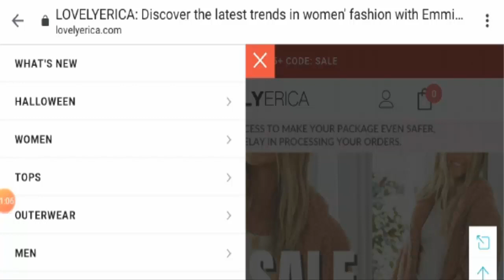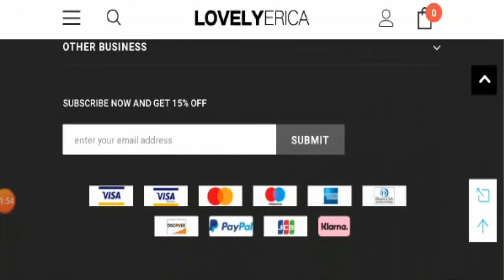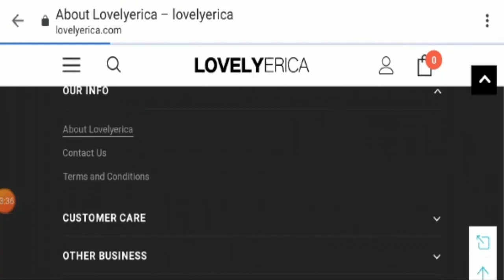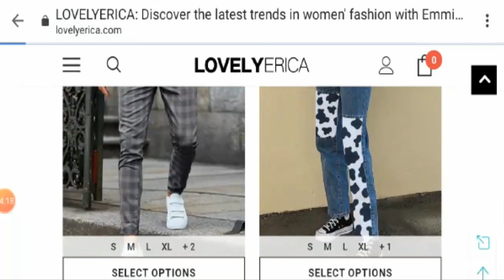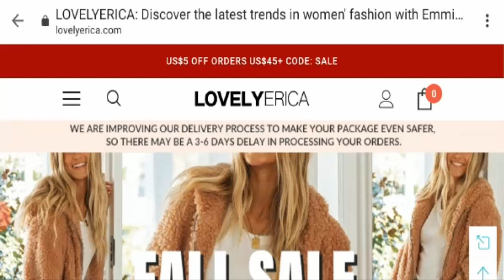Lovely Erica Reviews (Oct 2020) - Is lovelyerica.com scam or legit website?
Lovely Erica Reviews (Oct 2020)  - Is lovelyerica.com scam or legit website? Why do people getting the link to it on Steam?

About Lovely Erica Reviews-

Today, I am going to explain - Is lovelyerica.com Reviews Legit or a Scam. Friends, this is not our website. If you have never ordered anything from this website, this unbiased review will help you in deciding the answer to this question -  Should I buy from it or not? If you have experienced any fraud over this website then watch this video till the end, I will share the way to get your money back.

Refund Link-

ScamAdviserReports